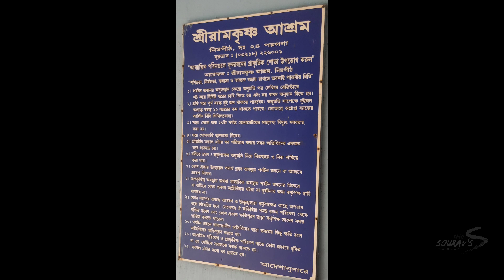কৈখালী, কলকাতার কাছেই ১ রাত ২ দিনের আড্ডার ঠিকানা KAIKHALI, 1 NIGH 2 DAYS SHORT TRIP FROM KOLKATA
দক্ষিণ ২৪ পরগনার জয়নগর এ যেদিন মোয়া তৈরি দেখতে গেলাম সেদিন ই চলে গেছিলাম জয়নগর থেকে৩৫ কিমি দূরে একটি ছোট জায়গা কৈখালী তে। এই জায়গা টি আসলে দুটি নদী মাতলা ও কৈখালী এর মিলনস্থল। সেখানে রয়েছে একটি ছোট guest house ও। যেটি nimpith আশ্রম এর থেকে বুক করতে হয়। বুকিং নম্বর ভিডিও তে রয়েছে। কলকাতা থেকে সময় লাগবে ট্রেনে জয়নগর ১ঘণ্টা ২০ মিনিট এবং তারপর গাড়িতে ৪০ মিনিট মত।